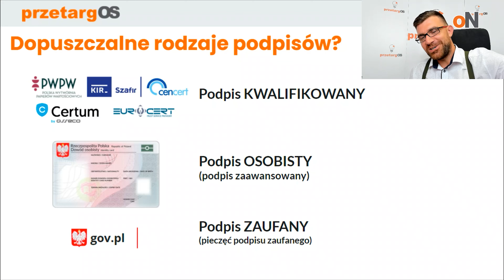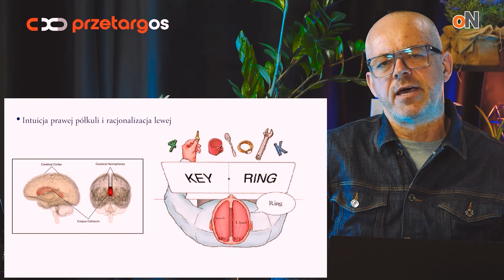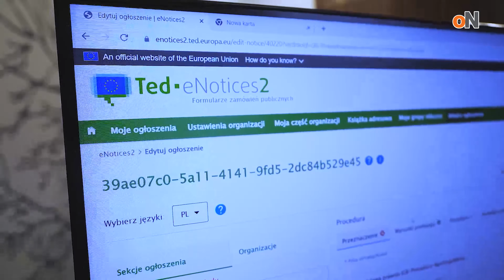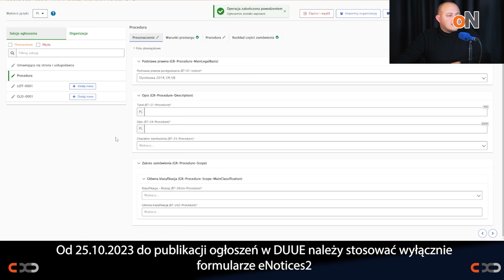Zmień sposób zarządzania, a wyniki przyjdą same!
Cześć!

Miło nam Cię widzieć na kanale Świadomie Myśląc! 💙
W niniejszym odcinku rozprawiamy się z fałszywymi przekonaniami dot. turkusowej organizacji pracy. Na konkretnych przykładach opowiemy, dlaczego turkus oznacza nowe możliwości, dlaczego projekty, które w turkusie pojawiły się naturalnie, w innej kulturze organizacyjnej nie mogłyby się wydarzyć.

👉Kliknij przycisk subskrypcji oraz dzwonek, aby być na bieżąco! 🔍

Open Nexus w skrócie:
Czym się zajmujemy?
Elektronizujemy zakupy w sektorze publicznym i biznesie
Posiadamy między innymi platformę zakupową nr 1 do przetargów w Polsce oraz
rozwiązania, które pomagają w prowadzeniu procesów zakupowych od A do Z.
Open Nexus w liczbach: (na 03.2024)
W ciągu 15 lat obsłużyliśmy 3600 Klientów, którzy opublikowali blisko 1 mln postępowań.
Mamy 37 tys aktywnych zamawiających publicznych pod opieką
Jest u nas 190 tys zarejestrowanych Wykonawców, którzy złożyli ponad 1 mln ofert.